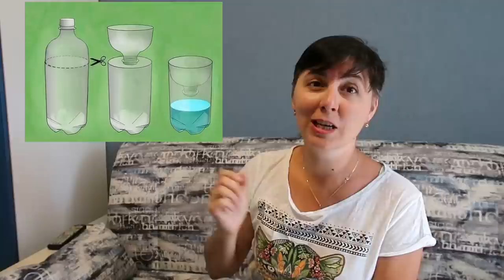Маст Хэв для отдыха на природе. Протестированные лайфхаки